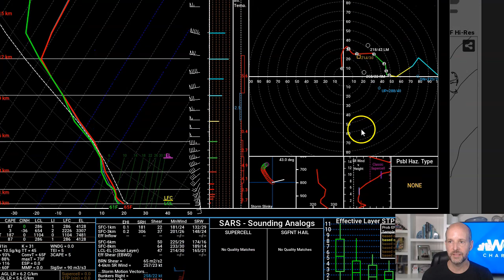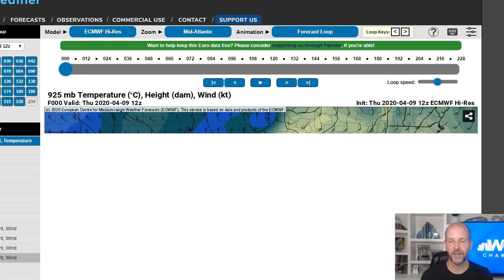Thursday WX VLOG 4/9/2020: A soggy & cool Easter Sunday plus the big wind storm into Monday morning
Thursday WX VLOG 4/9/2020: Looking ahead to a soggy and cool Eastern Sunday and the big wind storm late Sunday night into Monday morning.